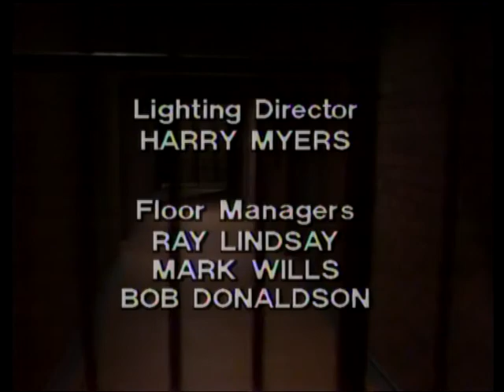prisoner cell block h 116